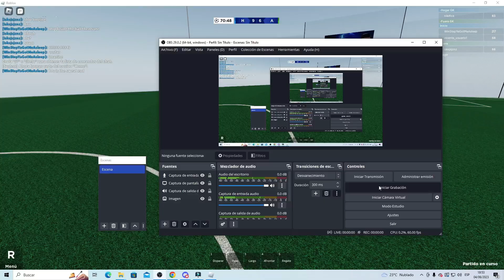Intentando marcar gol de chilena en Roblox MPS 4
locura total